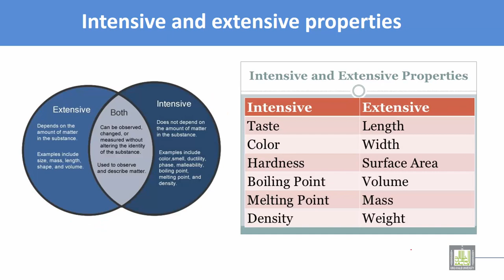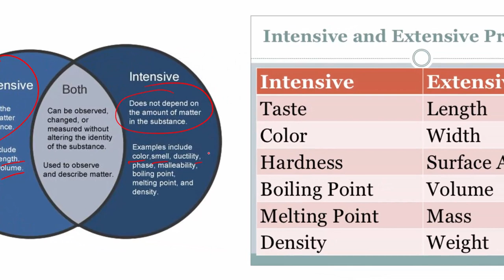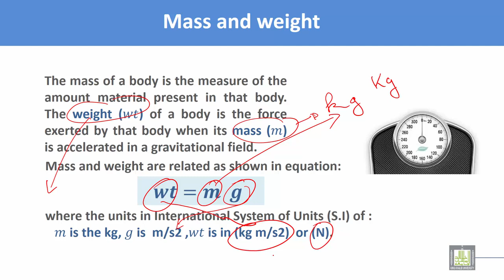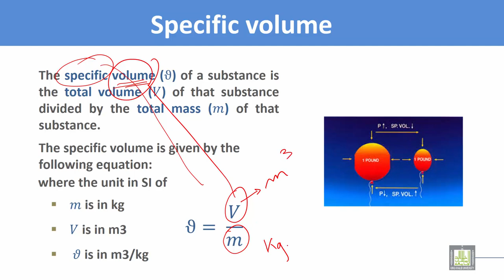Thermodynamics and Fluid Mechanics | C1 - L2 | Intensive and extensive properties - 1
Lecture 2 : Intensive and extensive properties - 1
Specific volume
Density